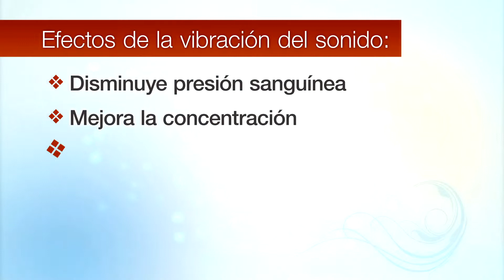Controla el estrés | Consejo de Dra. Lyda | AARP en español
Controla el estrés – Cómo utilizar el arte y la música para tu beneficio si cuidas de alguien.

Sobre AARP en español:
¿Hacen latir tu corazón los ritmos, sabores y la cultura latina? Sintoniza AARP en español e inspírate con nuestros dinámicos videos sobre música, celebridades, estilos de vida, viajes y gastronomía. En Nuestra Música con Ernesto, el periodista y experto en música Ernesto Lechner nos guiará en un recorrido por los múltiples colores y texturas de la música latina. También, en Secretos con Denisse, la periodista y chef Denisse Oller comparte su pasión por la cocina al ofrecer recetas latinas sencillas y sus secretos culinarios para lograr platos inolvidables. ¡Es gratis! Nuestros consejos y sorpresas te ayudarán a descubrir nuevas posibilidades a tu alcance.